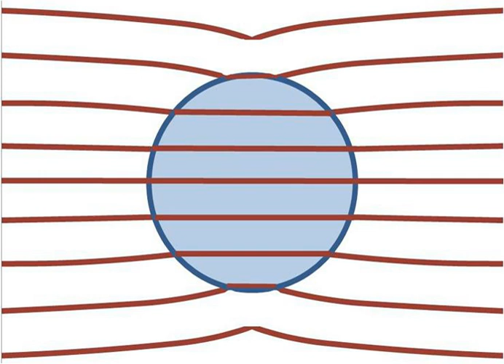Electric dipole moment | Wikipedia audio article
00:00:48 1 Elementary definition
00:02:34 2 Torque
00:03:52 3 Expression (general case)
00:12:19 4 Potential and field of an electric dipole
00:18:35 5 Dipole moment density and polarization density
00:24:46 5.1 Medium with charge and dipole densities
00:36:11 5.1.1 Surface charge
00:47:40 5.1.2 Dielectric sphere in uniform external electric field
00:49:02 5.2 General media
00:53:13 6 Electric dipole moments of fundamental particles
00:55:29 7 Dipole moments of molecules
00:56:42 8 See also
01:00:05 9 References and in-line notes
01:00:14 10 Further reading
01:00:24 11 External links
01:00:53 External links

- Socrates

SUMMARY
The electric dipole moment is a measure of the separation of positive and negative electrical charges within a system, that is, a measure of the system's overall polarity.  The SI units for electric dipole moment are coulomb-meter (C.m); however, the most common unit is the debye (D).Theoretically, an electric dipole is defined by the first-order term of the multipole expansion; it consists of two equal and opposite charges that are infinitely close together. This is unrealistic, as real dipoles have separated charge. However, because the charge separation is very small compared to everyday lengths, the error introduced by treating real dipoles like they are theoretically perfect is usually negligible. The dipole's direction usually points from the negative charge towards the positive charge.